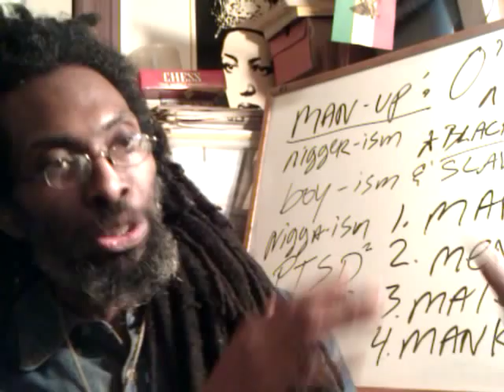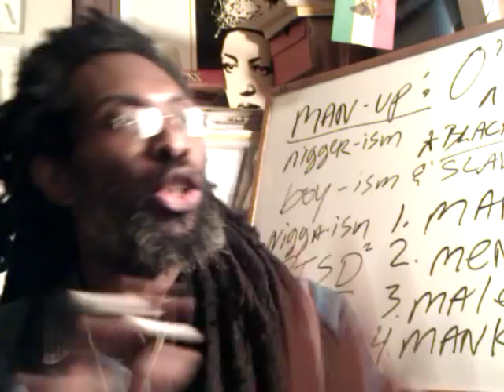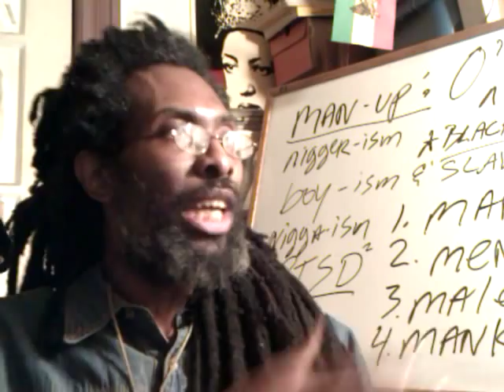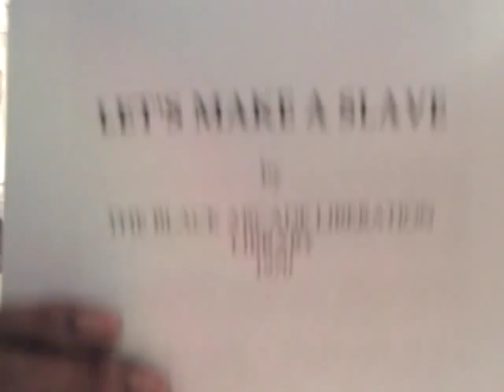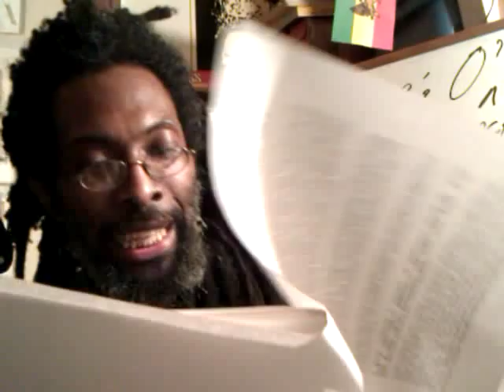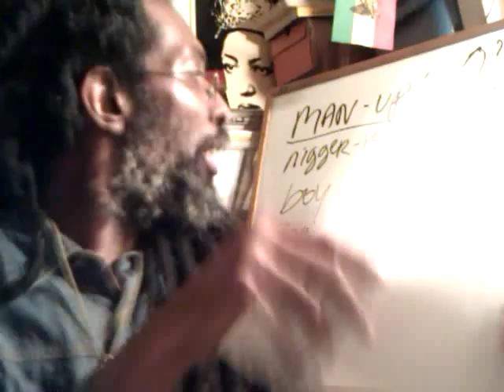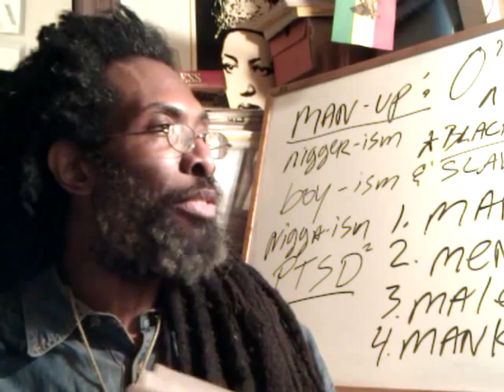The ETHIOPIAN Holocaust: Anti-Semitic 400 yr SLAVERY In America (Amos 9:7) & Willie Lynch Prophecy?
The ETHIOPIAN Holocaust: 400 yrs of SLAVERY In America (Amos 9:7) & Willie Lynch Anti-Semiticism

TWO BLACK WITNESSES: Tavis Smiley & Cornell West - Can America Be Healed? Jeremiah 51:8-9

TWO BLACK african-american lost sheep Israel WITNESSES Revelation PBS Tavis Smiley & Cornell West - Can America Babylon Be Healed? Jeremiah 51:8-9 Poverty Tour 2012

BLACK ISRAEL Liberation, Negro CIVIL RIGHTS & Counterfeit American Dream - Read Jeremiah 23:25

AFRICAN-AMERICAN Roots of RAS TAFARI in the Americas & Caribbean - 1st Church of Rastafari

FIRST CHURCH of RASTAFARI: True Church verses Professing Negro Church & Revelation Chap.3

RASTAFARI Yom Kippur: Day of Atonement - 1st Timothy Chap.2 & Pray for Obama, Kings & Rulers

pt2 RASTAFARI DAY of ATON-MEN-T Yom Kippur & Power of Prayer - 1st Timothy Chap.2

pt3 BLACK ISRAEL'S DAY of ATON-MEN-T Yom Kippur 1st Timothy2 & Intro Man-Up series
pt3 BLACK ISRAEL & the DAY of ATON-MEN-T Yom Kippur 1st Timothy2 & Intro Man-Up series
pt3 RASTAFARI MAN-UP & Black Male Repentance vs Willie Lynch Negroism: 1st Timothy2
BLACK ISRAEL & YOM KIPPUR: AT-ONE-MENT of ADAM-EVE MALE & FEMALE Divine Nature